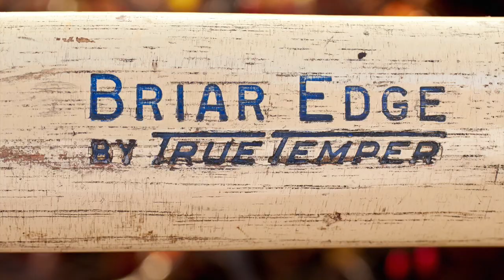Briar Edge Tool Hatchet with Leather sheath and Belt Hanger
We can also be found on Pinterest and Youtube

Camera Equipment:
Canon 7D Mark II
Canon 80d
Canon M6 Mark II
Canon T7i
Canon T6
Iphone 11

Jeep TJ 2006

Favorite Axe Bluegrass Jersey on a 30 inch Octagonal Handle